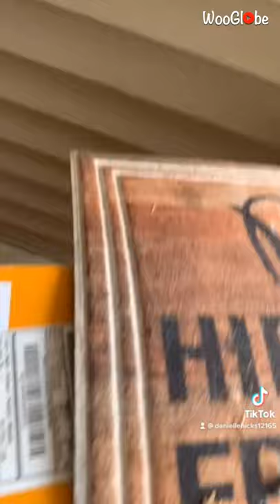Funny UPS Delivery - UPS Driver Put The "Hide Packages From Husband" Mat on Box! || WooGlobe Funnies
This video shows a funny UPS delivery. "I ordered a TV after our kids broke ours. UPS delivered it. We have a door mat that says, please hide packages from the husband. (I’m an avid spender and sometimes my husband does not enjoy it!) UPS driver put the mat on top of the 65 inch box!"

Copyright - WooGlobe.

We bring you the best viral videos on the internet!